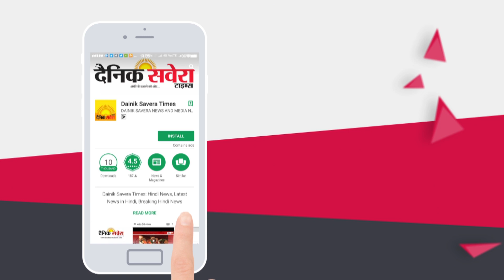Resham Singh Anmol Says Never Leave Your Parents Because of Girlfriend l Dainik Savera